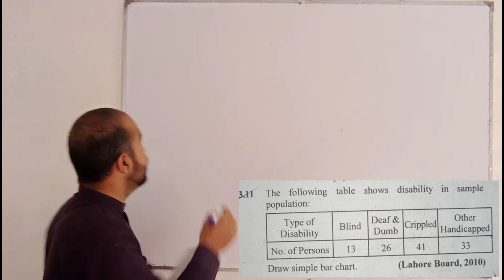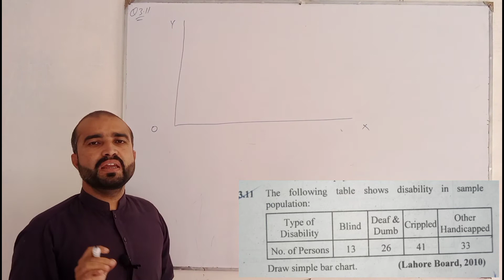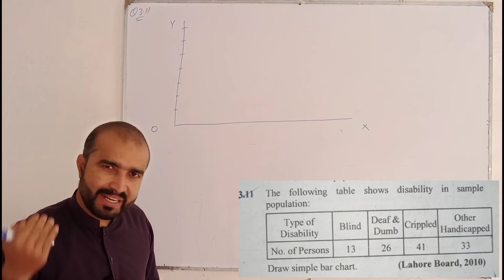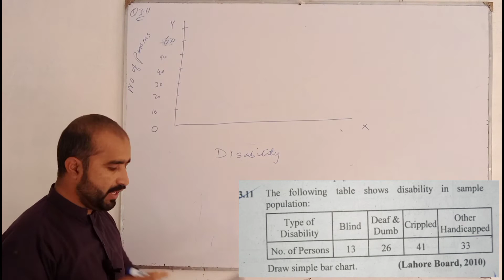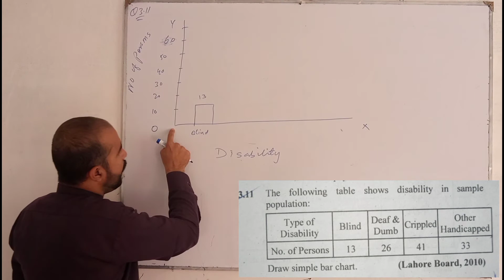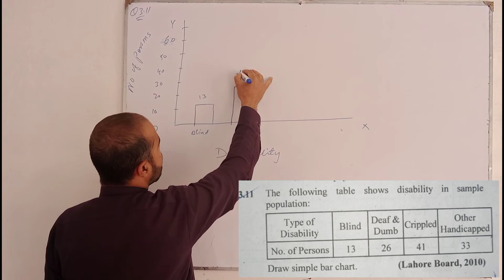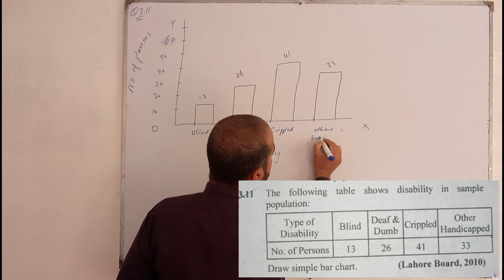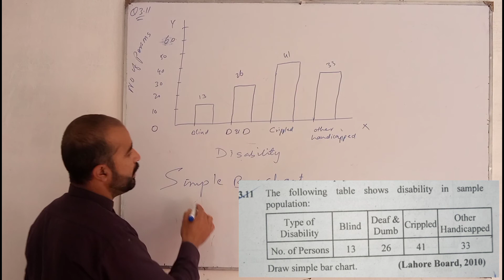Simple Bar chart / Business statistics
Simple bar diagram